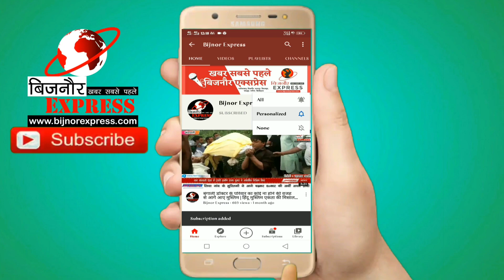BPL के फाइनल मे चाँदपुर हुआ विजयी, वसीम कुरैशी ने दोनो टीमो को ट्रॉफी देकर किया सम्मानित